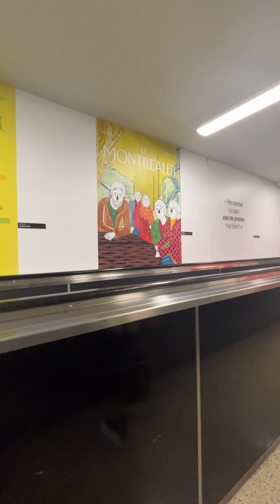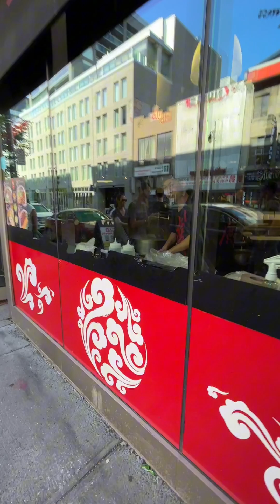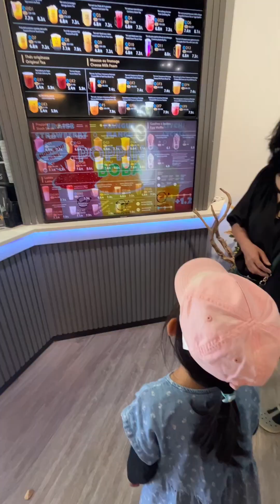Travelling experience with family (including 1 small kid) in Montreal for 4 days 3 night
I would like to share my own experience traveling in Montreal, Quebec, Canada. Since my family includes one 5-year old kid, we had to design the trip so that it is not too overwhelming and all the location is conveniently accessible.

I forgot inserting a party regarding luggage storage place. Since our family stayed in airbnb, we unfortunately had to take all the luggages with us after checkout. However, we found luggage hero where we could send our luggages for a very affordable rate of about $1$/ hour + 3$ service fee. You would need to book a night before There are also other similar services in town such as bagsaway or usebounce.